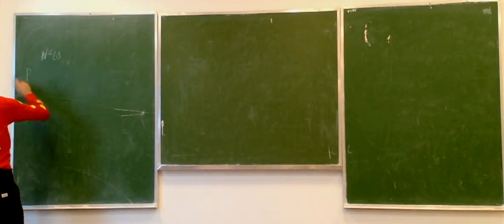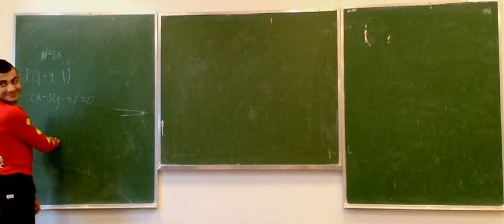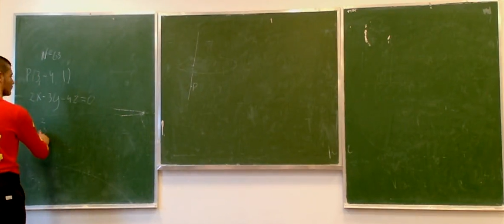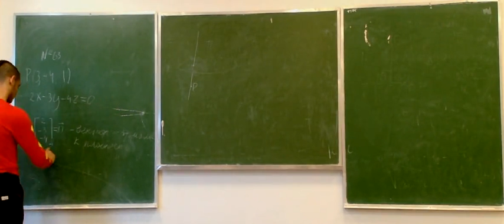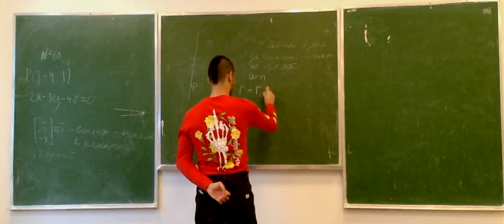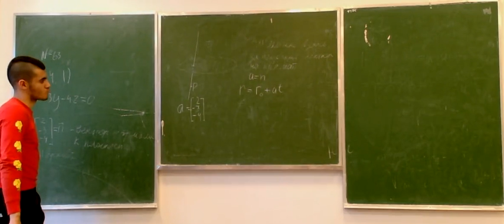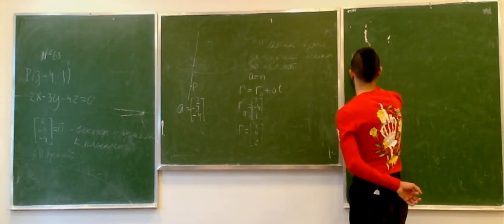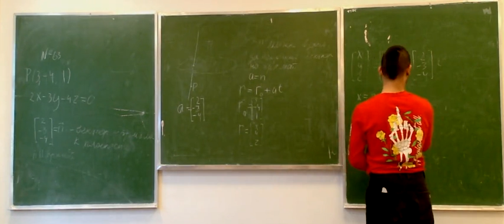Задача 63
Уравнение прямой линии, перпендикулярной заданной плоскости и проходящей через заданную точку.